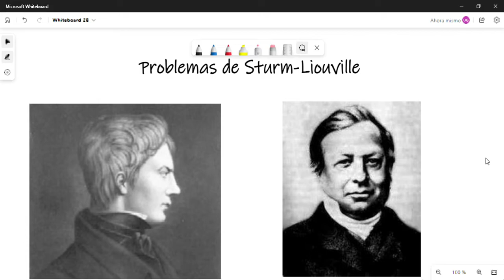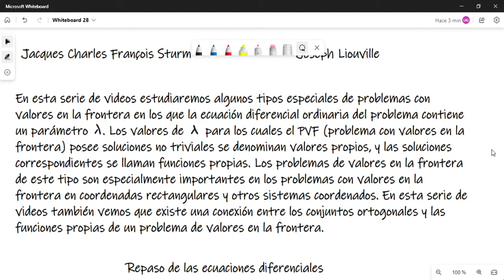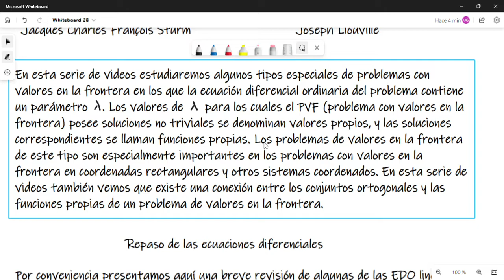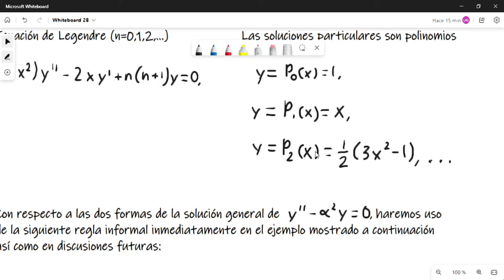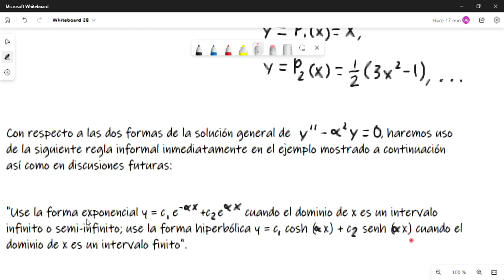11.4.0 Introducción a los problemas de Sturm-Lioville: algunos aspectos previos y un breve repaso.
En este video mostramos un breve repaso de algunas ecuaciones diferenciales ordinarias para presentar la teoría de problemas de Sturm-Liouville.